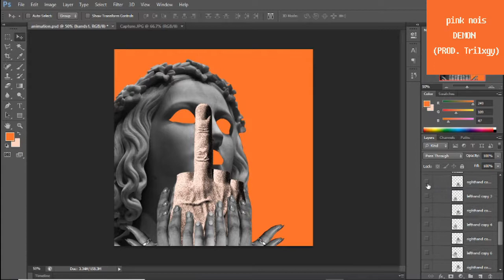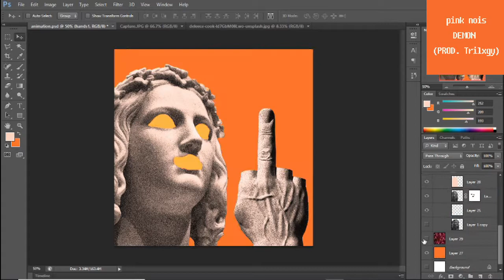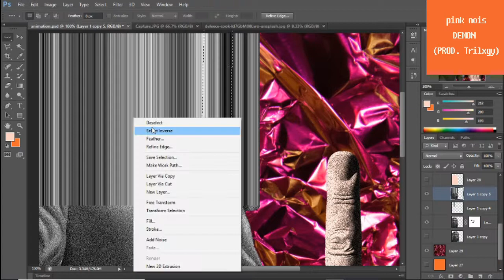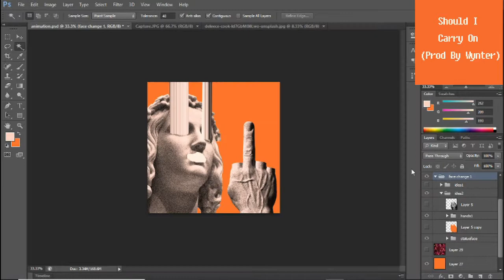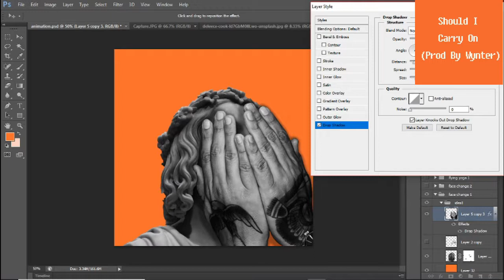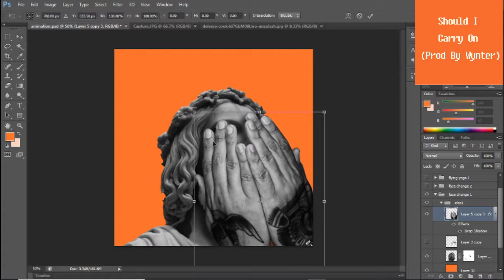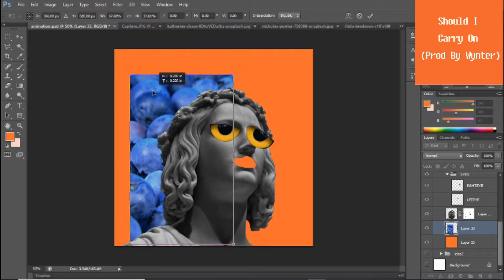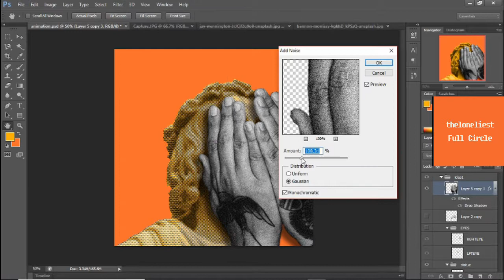HIDE AND SEEK PT 2 - Speed Collage Art (Photoshop Collage) | Entry646Media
Here is a time lapse video for the process used to make a collage.

Also, I want to thank all the people apart of this journey. Below
are the names of my friends and their songs used in this video if you want to say hi 👋🏿😊then click on
those links!!